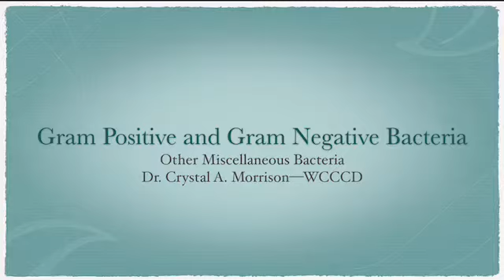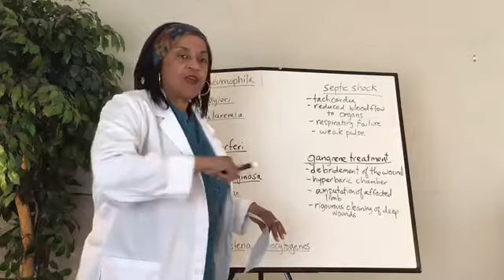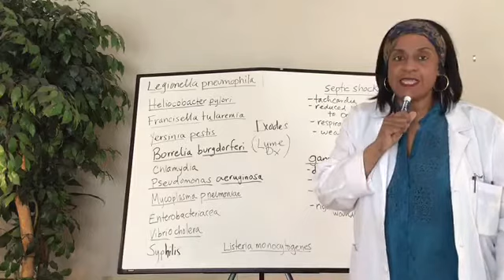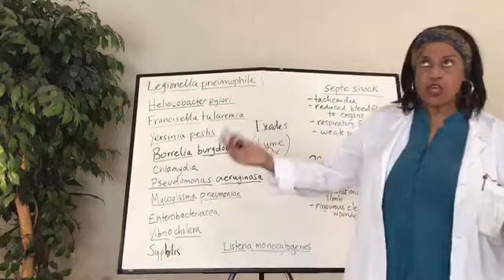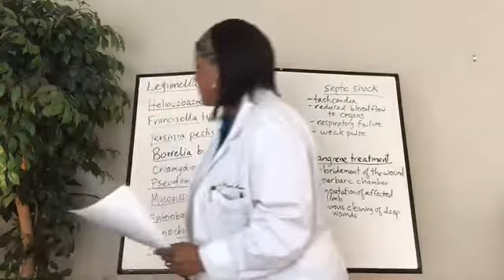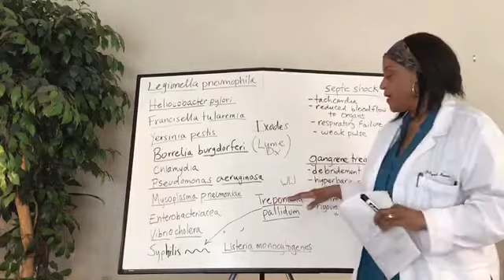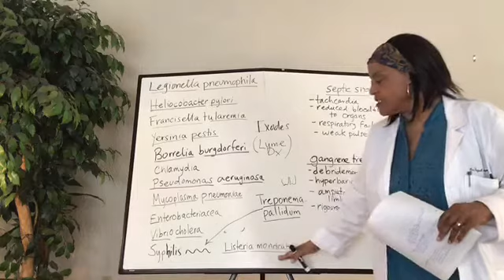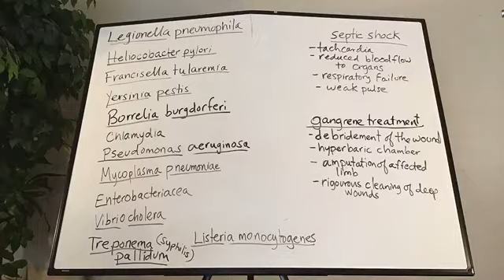Lecture 8: Gram + and Gram - Bacteria--Other Miscellaneous Bacteria with Dr. Crystal A. Morrison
WCCCD